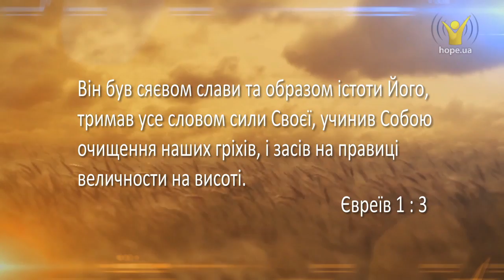Тримати все | Хліб щоденний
Тримати все
Чи думали ви коли-небудь, що сонце може впасти з неба? Або що місяць може відправитись в іншу частину Чумацького Шляху? Ми знаємо, що Господь утримує сонце та місяць у тому місці, де вони повинні бути.